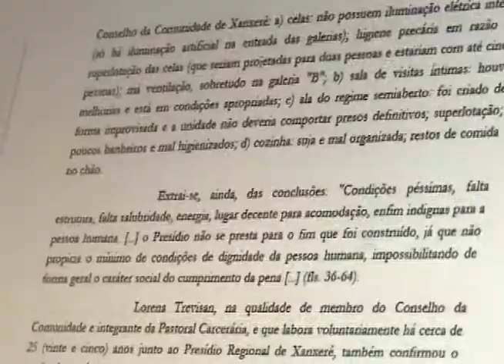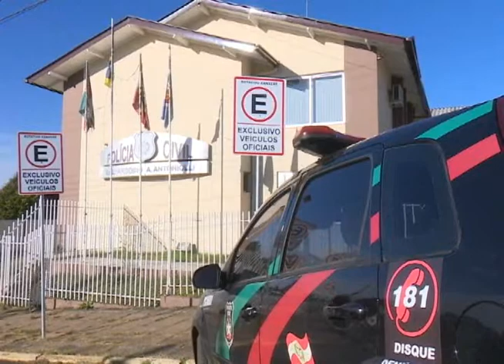Presos são encaminhados para selas da delegacia em Xanxerê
Isso acontece porque o presídio regional foi interditado e está proibido de receber novos presos. A defensoria pública questiona a medida.